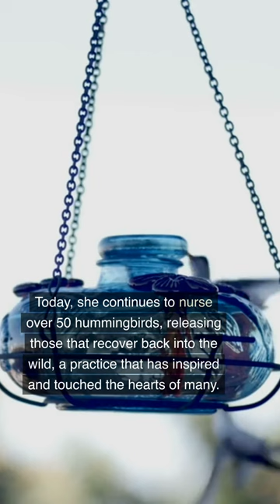The Hummingbird Angel: A 73-Year-Old Woman's Love and Dedication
Sharing interesting and amusing news from around the world.